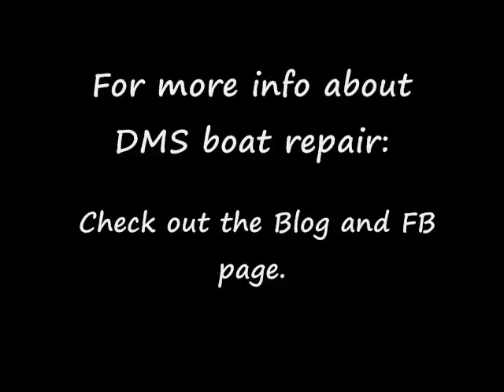Video Promotion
Last minute video that I did for my Business and Digital Arts class. The assignment was to promote your "client's business."